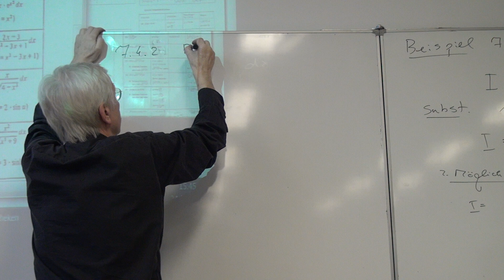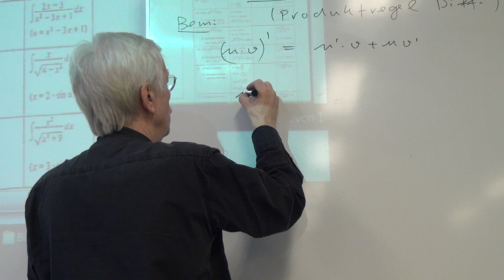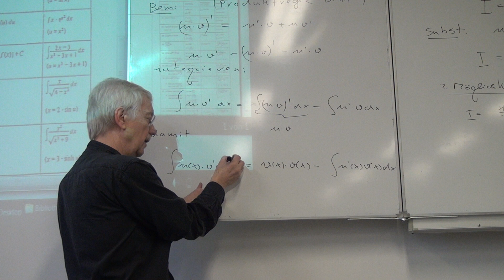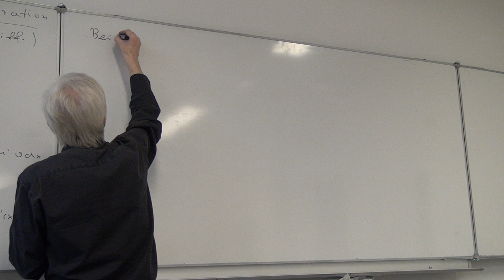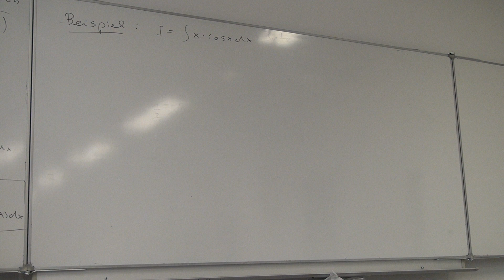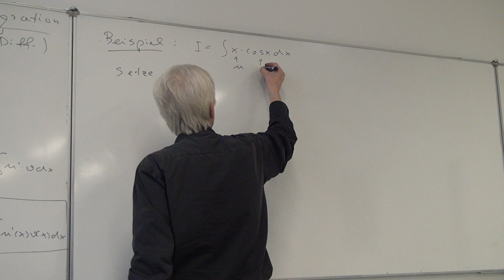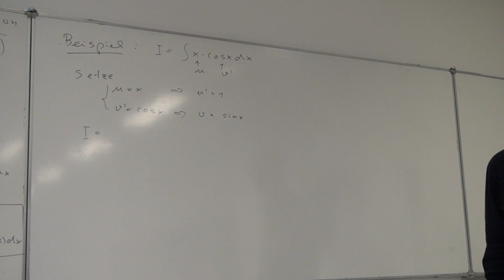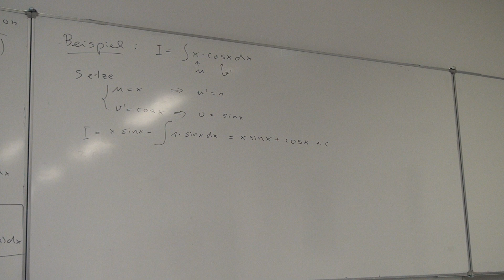10-VLIntegR24-1-12 Part.Int.MTS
Mathematik I HTW Berlin